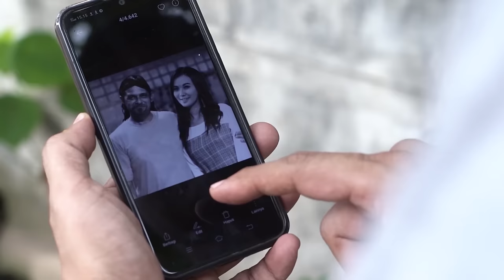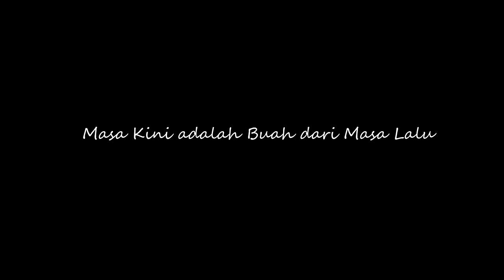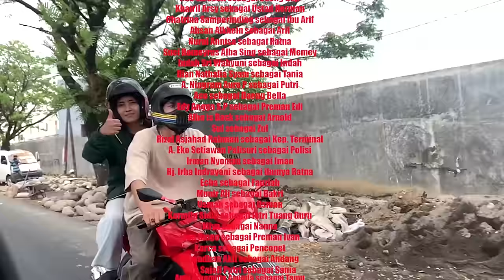FILM LAWAN DARI SEBERANG LAUTAN (PREMAN JATUH CINTA 6)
FILM INI ADALAH KELANJUTAN DARI FILM PREMAN JATUH CINTA SEBELUMNYA, WAJIB MENONTON EPISODE SEBELUMNYA AGAR TIDAK GAGAL PAHAM
Sebuah Karya yg Penuh Kekurangan, baik dari segi editing, sound dll,
Tekan juga tanda LONCENG agar kalian selalu mendapat notifikasi setiap Ada Video terbaru Dari Channel ini...!!!
FILM MAKASSAR PERSEMBAHAN SINEAS MAKASSAR, KARYA BATARA CINEMA UNTUK FILM MAKASSAR DAN FILM BUGIS MAKASSAR. FILM YG MENGANGKAT KEARIFAN LOKAL SULAWESI SELATAN
Film Makassar yang menjadi kelanjutan dari Film PREMAN JATUH CINTA yang telah kami tayangkan sebelumnya, Preman Jatuh Cinta Makassar ini Semoga dapat diterima dengan baik oleh Seluruh Pecinta Film Makassar sebagai salah satu Film Makassar yang Terbaru atau Makassar Movie yang betul betul Makassar full movie dan berbeda dengan tema yang sebelumnya yaitu film horor dan ini bukan film anak anak. Akhirnya selamat menikmati Movie Makassar dan Movie bugis atau Movie Bugis Makassar, ini mungkin jauh berbeda dengan Film Film ala AMBO NAI, berbeda dengan Uploadtan TUMMING ABU ataupun BASSITOAYYA ini murni Ide BATARA CINEMA untuk film makassar, agar FILM MAKASSAR tetap jadi milik makassar, FILM MAKASSAR yang juga FILM SULAWESI SELATAN, FILM MAKASSAR karya ANAK MAKASSAR, Film Makassar Bisa Tonji, EWAKO FILM MAKASSAR
FILM MAKASSAR PREMAN JATUH CINTA
FILM MAKASSAR PREMAN JATUH CINTA LAGI
FILM MAKASSAR PREMAN JATUH CINTA 3 GAFFAR AMBASSADOR
FILM MAKASSAR PREMAN JATUH CINTA 4 SILARIANG
FILM MAKASSAR PREMAN JATUH CINTA 5 DENDAM DAN CINTA